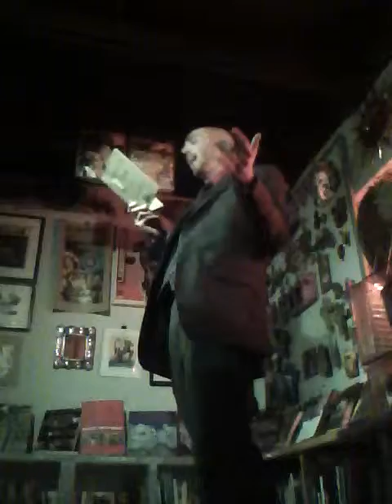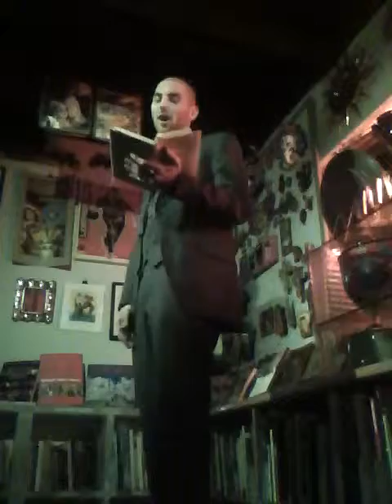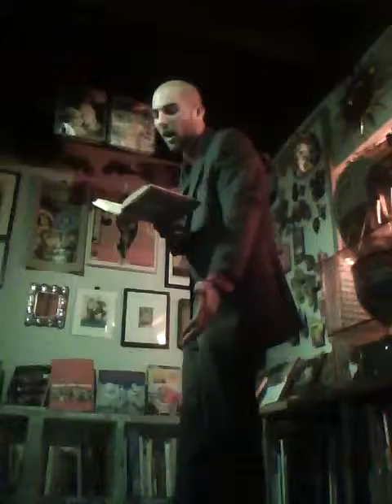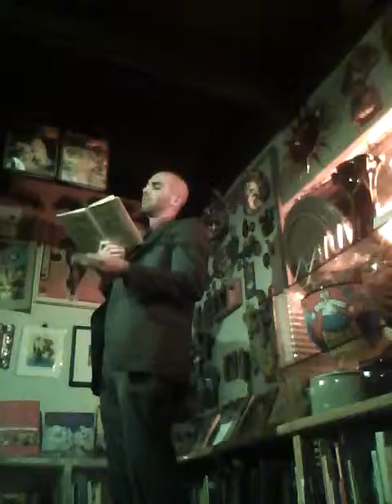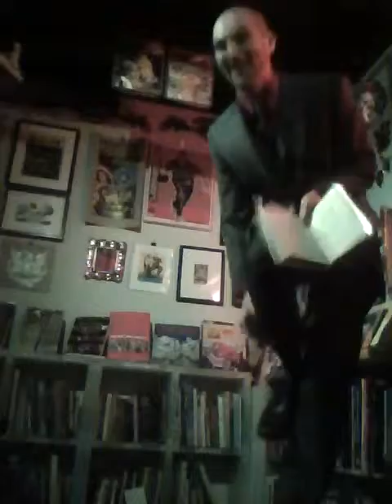Derek Firenze performing T.S. Eliot's "The Love Song of J. Alfred Prufrock"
Derek Firenze performing T.S. Eliot's "The Love Song of J. Alfred Prufrock" during Poetry Ruckus at Ducky Waddle's Emporium